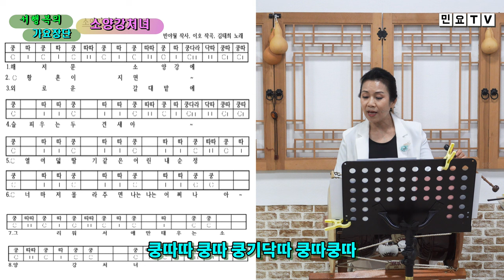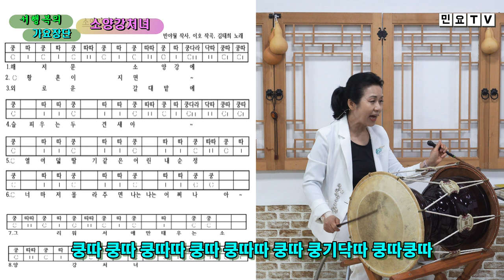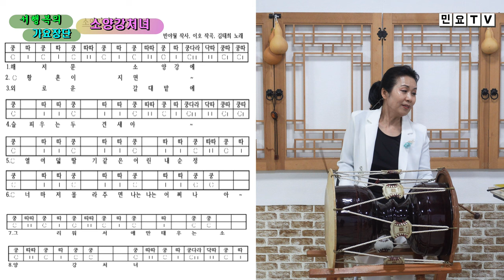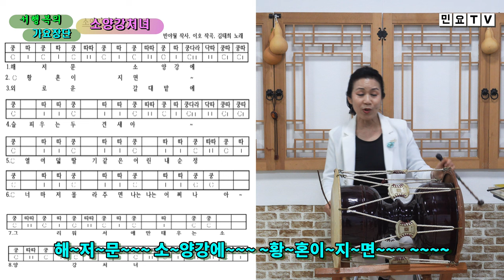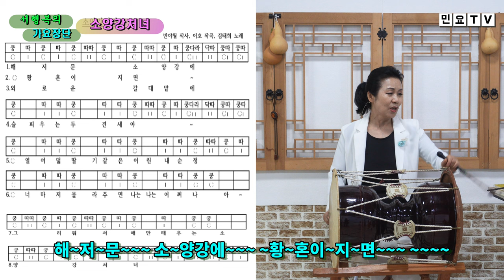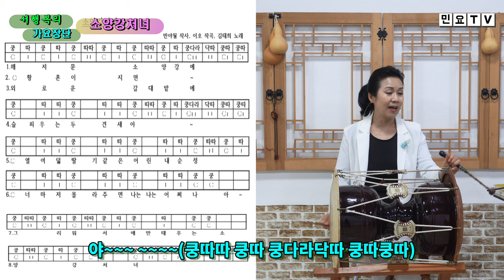해저문 소양강에 황혼이 지면 , 장구반주로 불러보는 김태희의 소양강처녀ㅣ [서행복의 가요장단], 국악, 장구배우기, 가요장구, 교재 구입문의/010-5232-3834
해저문 소양강에 황혼이 지면 , 장구반주로 불러보는 김태희의 소양강처녀ㅣ [서행복의 가요장단], 국악, 장구배우기, 가요장구, 강북 미아

전국민 장구배우기 프로젝트의 일환으로  가요장단을 서행복(Seo Haeng-bok)교수와 함께 배워보는 코너입니다. 이번 회는 김태희 노래의 '소양강처녀''  편입니다.

- 가요장단보 교재 구입하기 : 14,000원(발송비 포함), 농협 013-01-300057, 한국국악교육원
- 서행복 음반(한의 소리, 흥의 소리) 구입하기 : 두개 15,000원(발송비 포함), 농협 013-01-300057, 한국국악교육원
- 정간보 민요집 교재 구입하기 : 23,000원(발송비 포함), 농협 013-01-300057, 한국국악교육원